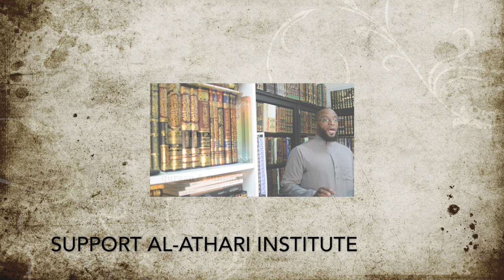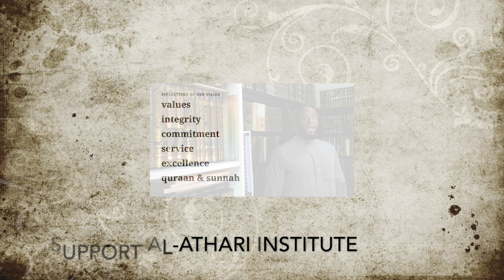Qawaid Fiqh | no harming or reciprocating harm|Lesson 4